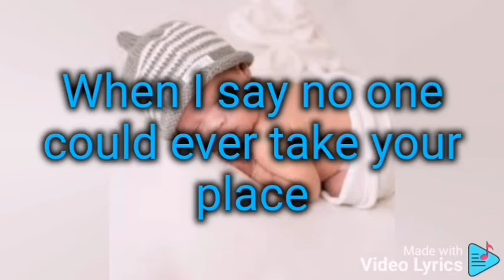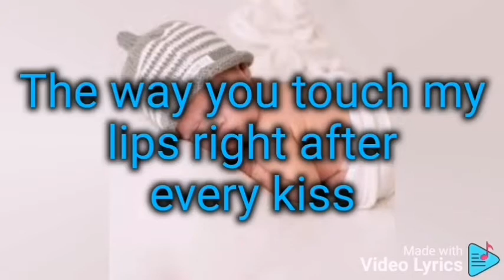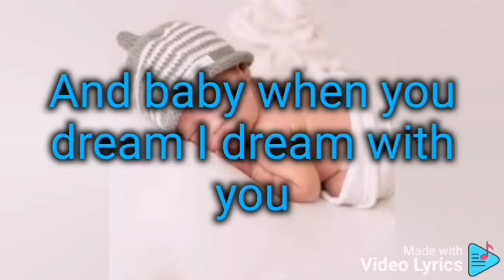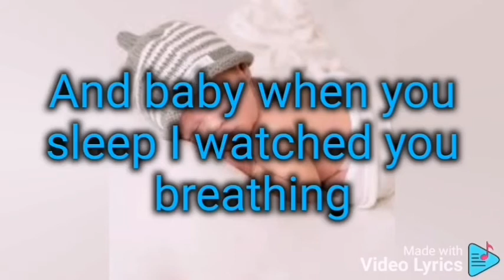everything you do (by christian bautista with lyrics)